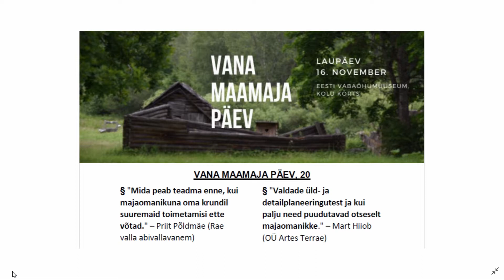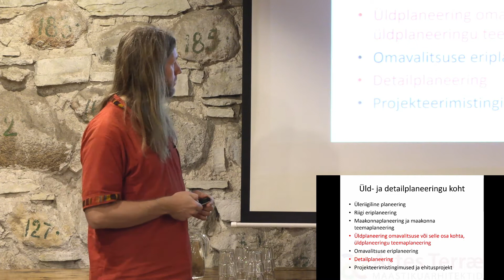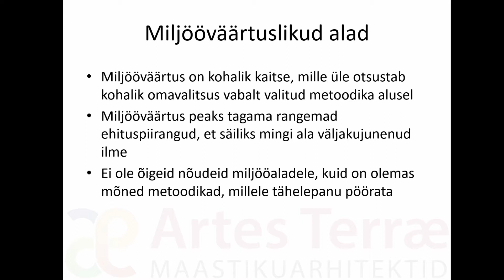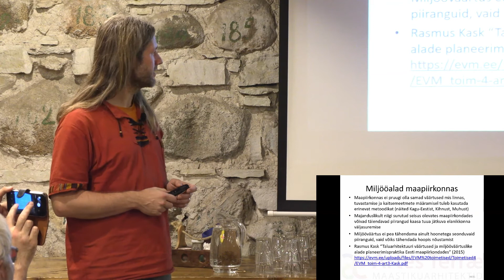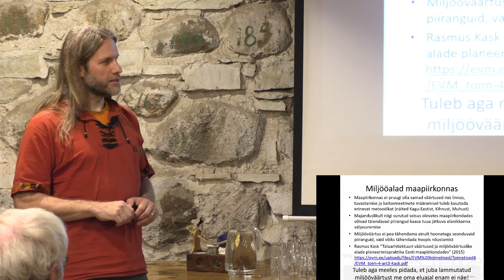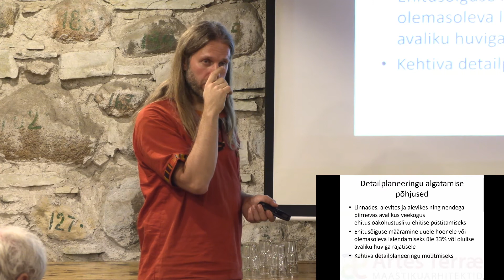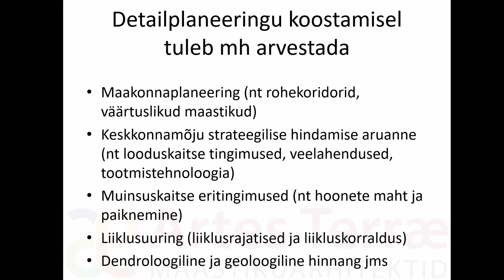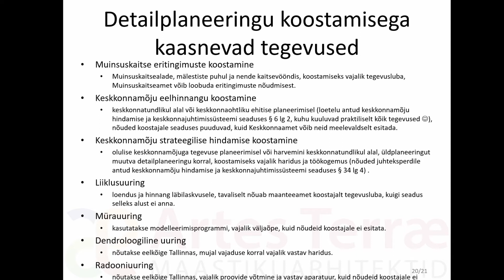Valdade üld- ja detailplaneeringutest ja kui palju need puudutavad otseselt majaomanikke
Mart Hiiobi (OÜ Artes Terrae) ettekanne Vana maamaja päeval Eesti Vabaõhumuuseumis